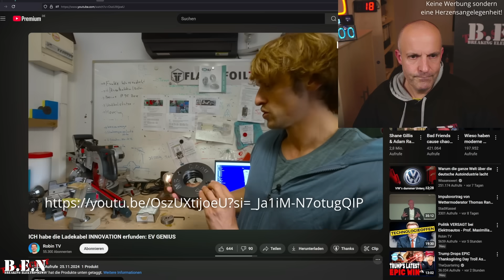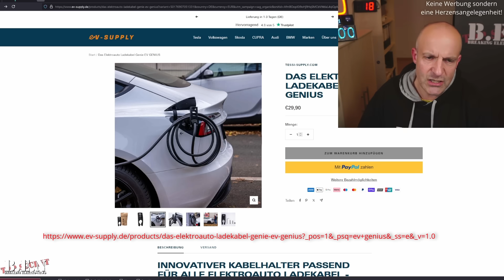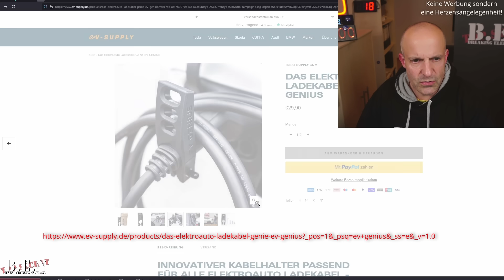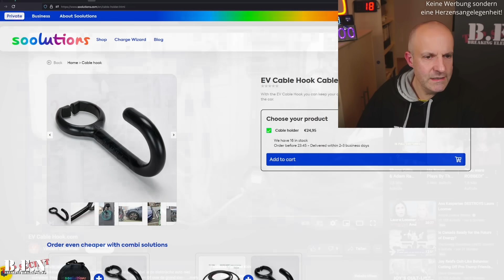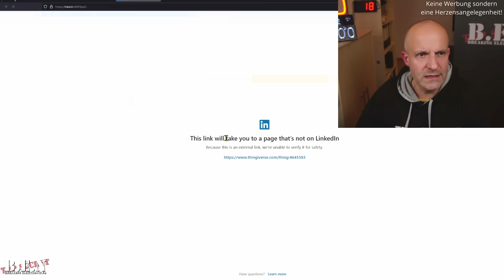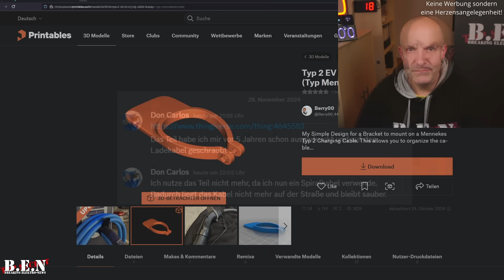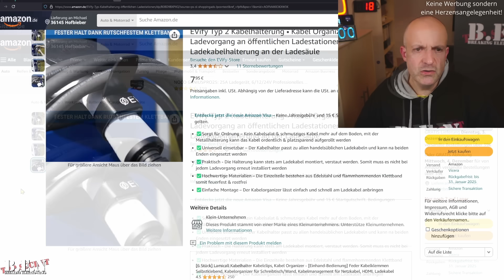GENIALER ERFINDER entwickelt Innovation für Ladekabel!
Schmutzige Ladekabel sind ein wahrer Hemmschuh für den Erfolg der Elektromobilität. Ein deutscher Jungunternehmer und Erfinder hat jetzt mit einer genialen Erfindung die Lösung dieses schwerwiegende Problem auf den Markt gebracht. Es handelt sich um eine Halterung für Typ 2 Ladestecker mit dem Namen EV Genius.

Alle Infos zu diesem innovativen Produkt erhaltet Ihr in diesem Video.

0:00 Prolog
0:39 Das Problem
1:18 Die Lösung
2:52 Alternative Lösungen

Elektroautos boomen